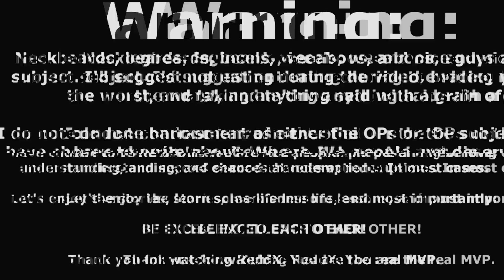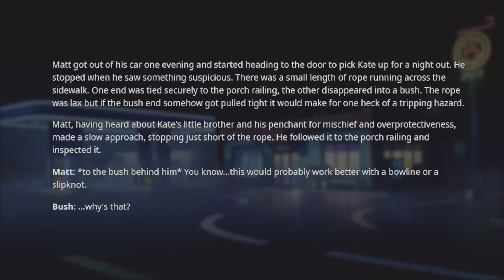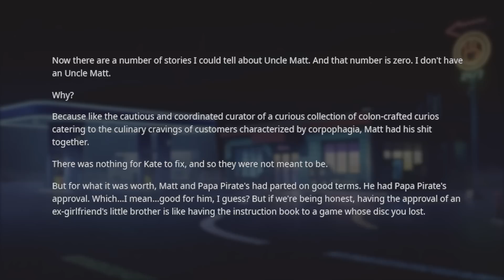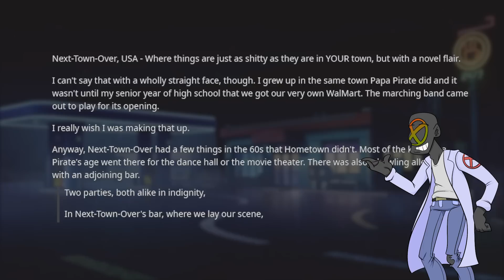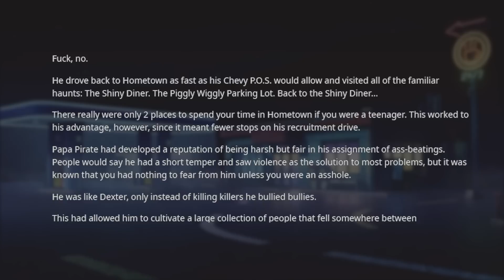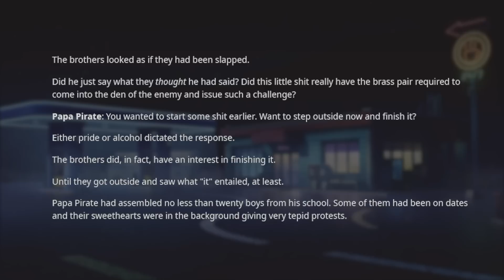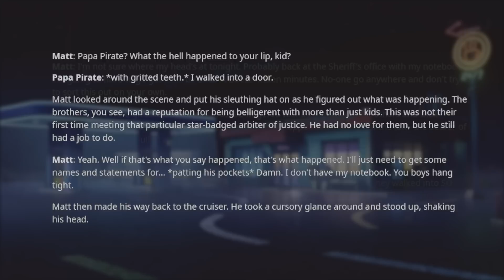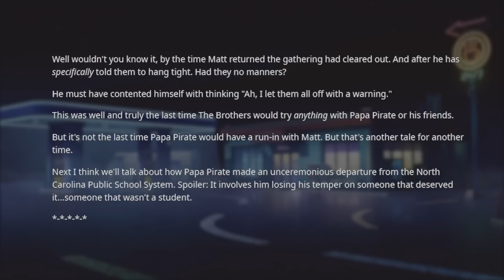r/ProRevenge | FINISHING THE "PRANK WAR"!! PAPA PIRATE 3!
In this episode of r/ProRevenge we see a group of kids perform some amazing pro revenge against a couple of adults that simply couldn't leave well enough alone. I've seen some pro revenge pranks in my time... But the ingenuity on display here should be applauded for sure!

Have you ever met a neckbeard or a nice guy? They are frustrating to deal with, but luckily you aren't alone! These r/ProRevenge from Reddit are among the top posts of all time and include some of the funniest Reddit stories ever posted on the neckbeard stories subreddit! rSlash ProRevenge have all kinds of funny neckbeards in them, but especially the nice guy. And the weeaboo. There is a wide spectrum of neckbeards, and this is but a small slice of it.